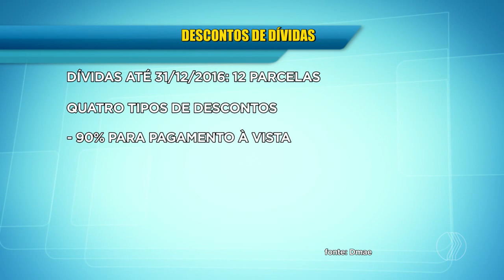BALANÇO GERAL - Renegociação com a DMAE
Atenção! Você que tem dívidas com o DMAE, as negociações foram abertas. Os descontos vão de 60% a 90% e as negociações vão até dezembro. O endereço do DMAE é rua Martinésia, número 245, centro de Uberlândia e o telefone é no 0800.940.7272 .